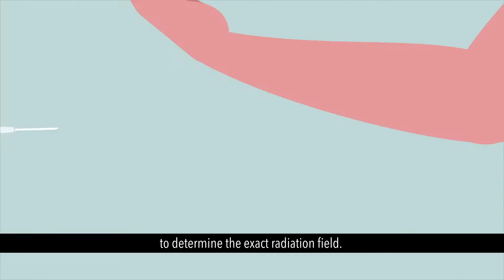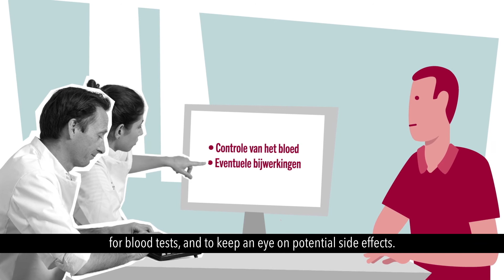AVL animation | Chemoradiation: what to expect? with subtitles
Would you like to learn more about chemoradiation? How does it work and what kinds of side effects can you expect? We have summarized the most important information for you in this video: